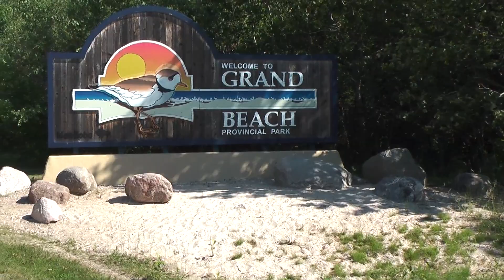Grand Beach, Manitoba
Grand Beach, located about ninety minutes drive from Winnipeg, has three kilometres of squeaky-white sandy beach, nestled up against dunes that rise as high as 12 metres. Playboy called it one of the sexiest beaches in North America. Once housing the largest dance hall in the Commonwealth, today's Grand Beach Provincial Park attracts thousands of sun-worshippers, along with kite surfers from around the world.